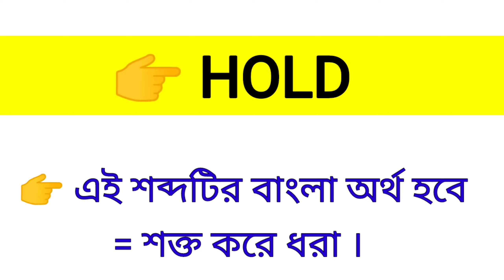Hold Meaning in Bengali || Hold শব্দের বাংলা অর্থ কি? || Word Meaning Of Hold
এই ভিডিওতে hold শব্দের বাংলা অর্থ নিয়ে আলোচনা করা হয়েছে।

hold কে বাংলায় কি বলা হয়?
hold শব্দের বাংলা অর্থ কি?
Spoken English